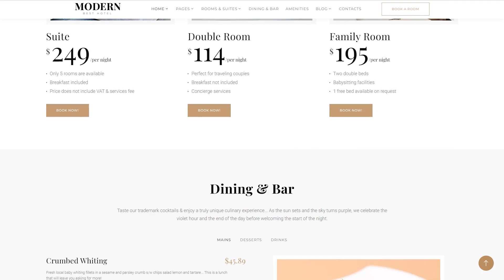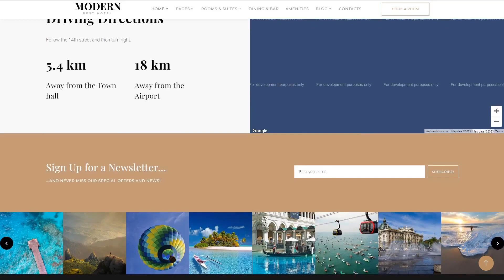Hotel Woods Responsive Multipage Website Template by RockThemes - 62268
This one comes with Responsive, Bootstrap, Sliced PSD, Dropdown Menu, Google map, Tabs, Gallery, HTML 5, JQuery, HTML plus JS, Parallax, Lazy Load effect

For businesses like booking, building, classic, comfortable, cozy, events, floor, interior, light, motel, pool, reception, rest, room, spacious, staff, stairs, template

It is the most popular HTML and CSS based framework containing variations for the primary components found in the HTML coding.
Due to the use of Bootstrap a website will be able to adjust its content to any display resolution. It's necessary for both Search engine optimisation and website users.
Find fresh Bootstrap web templates here
Responsive design is a technique of website design which enables pages to adjust to a screen size of any kind of device - may it be a pc, a tablet or a smartphone.
Cellular devices drive 80% of global Internet utilization. It's critical to develop your web-site responsive in case you do not want to drop your own customers.
Click for more Responsive website templates here
It's actually a specific approach when the background design moves slower in perception compared to the elements of the foreground. Due to this, Parallax leads to a sensation of a three-dimensional space.
It makes a powerful impression on the customer, and thus encouraging a significant target audience and requiring customers to stick to the site. It's actually a easy way to include a highlight to a one-page website, revive an infographic, tell a story or present a portfolio.
Click for more Parallax web templates here
This template is featured in the following editorial reviews:
5 Hotel Booking Website Templates to Build Creative Hotels Sites